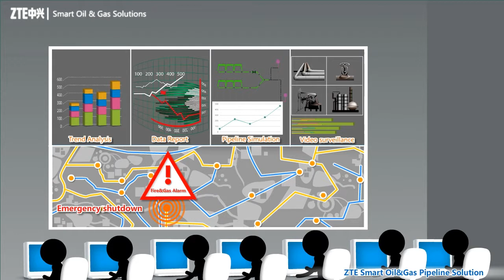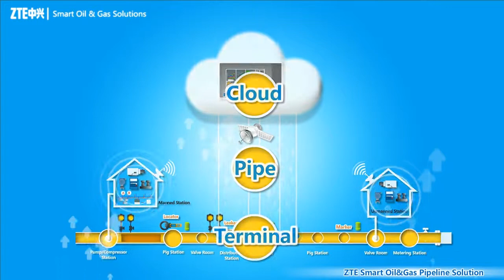Smart Oil & Gas Solution